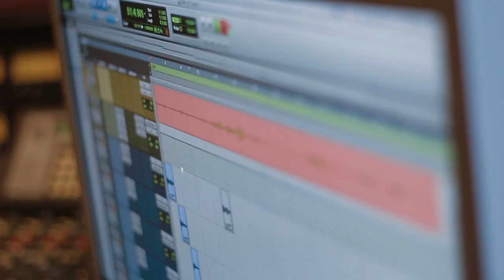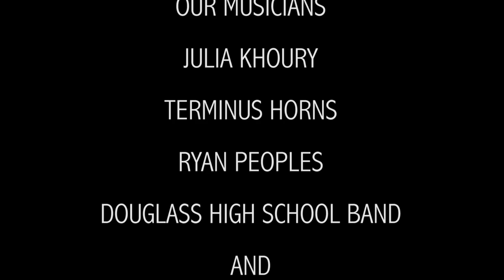Douglass High School Behind the Scenes Music Recording Day Fall 2015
Fall of 2015, Douglass High School students wrote and recorded music at four Atlanta recording studios. Their songs were a part of their music videos addressing issues in the Atlanta community. Thank you to Tree Sound Studios, Twelve Music Group, ZAC, and Georgia Tech School of Music, our producers, Lisa Cunningham, Ryan Peoples, Kenny Moto, and Simon Illa. Also, a special thanks to our musicians, Julia Khoury, Terminus Horns, Ryan Peoples, and Douglass High School band, and our writers and rappers from Douglass High School! Engineers: Candace Meredith and Joe Ray.

Music
Olexandr Ignatov Music
NoCopyRight Music